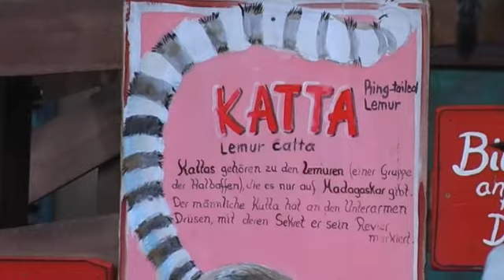Tropenaquarium im Tierpark Hagenbeck - immer eine gute Idee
Mal einen Tag Urlaub in den Tropen machen? Bei Hagenbeck in Hamburg geht das mit der ganzen Familie! Erleben Sie den Dschungel und die Unterwasserwelten der tropischen Flüsse und Meere.
Wir waren begeistert!